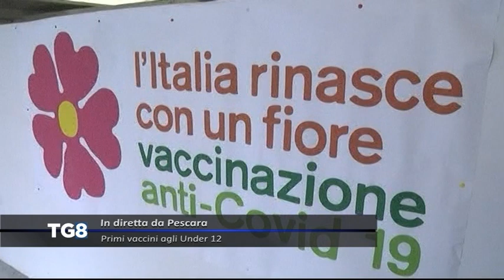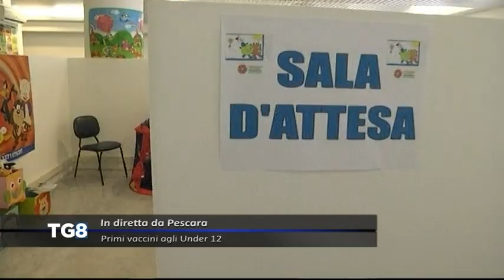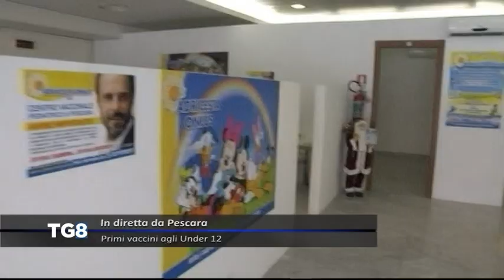LIVE Pescara - Primi vaccini agli Under 12